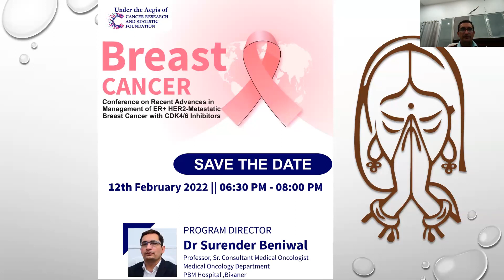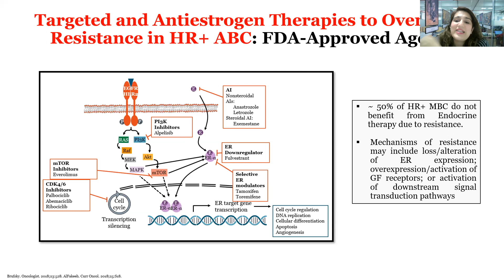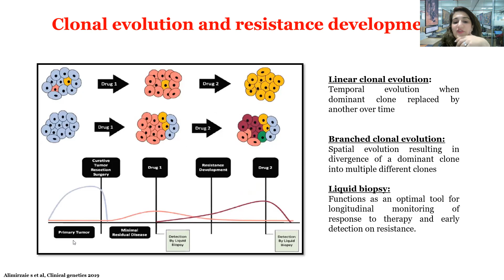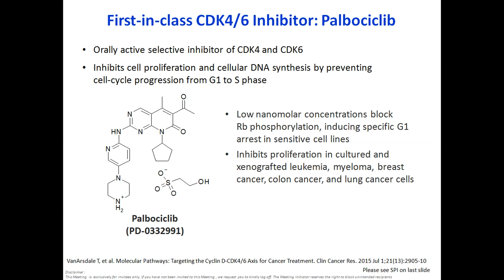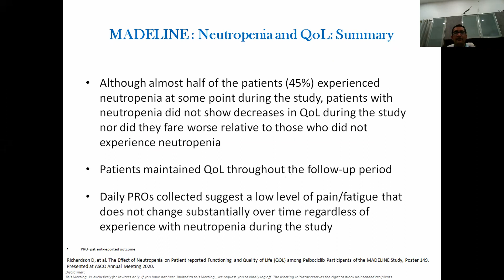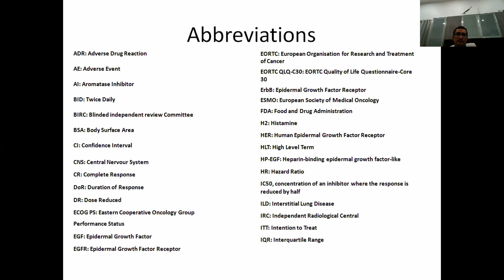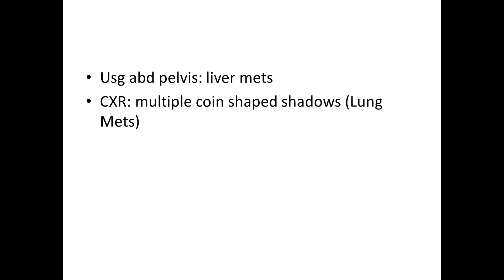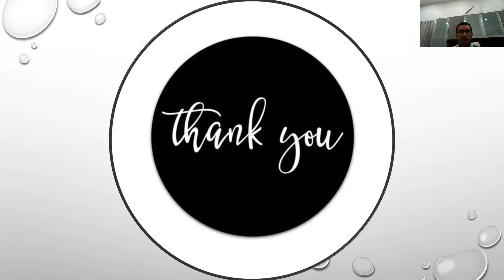Breast Cancer Conference on Recent Advances in Management 12 feb 2022